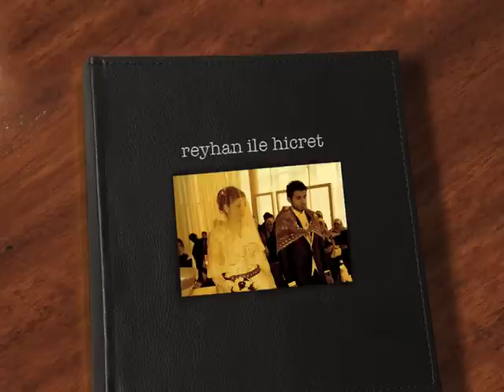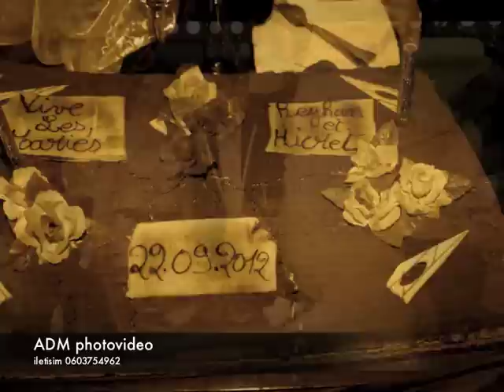Yeni Proje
Ask imizin adi SONBAHAR
ADMphotovideo sunar...